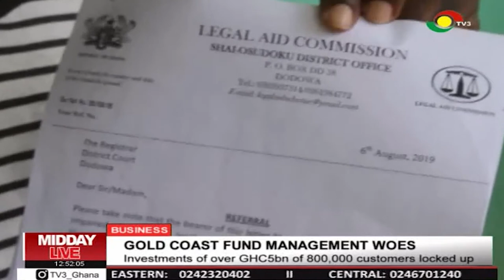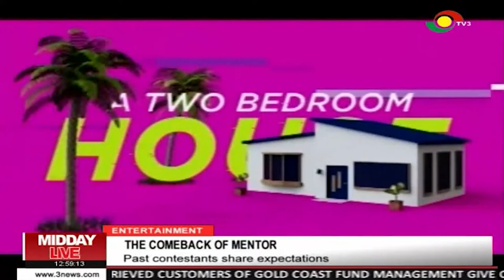MIDDAY LIVE - 10/7/92019